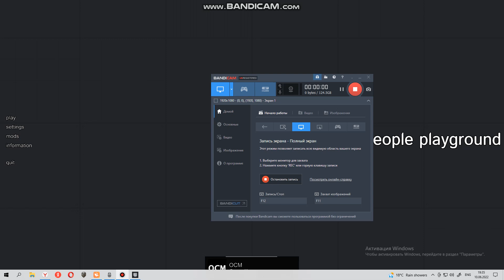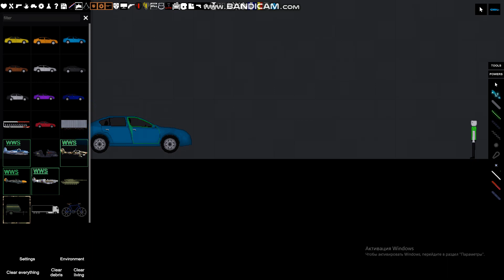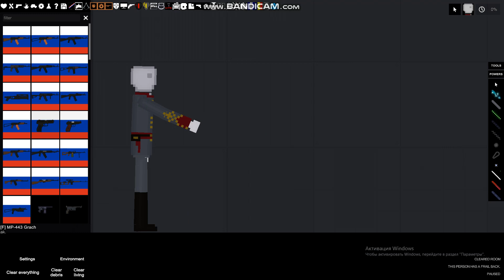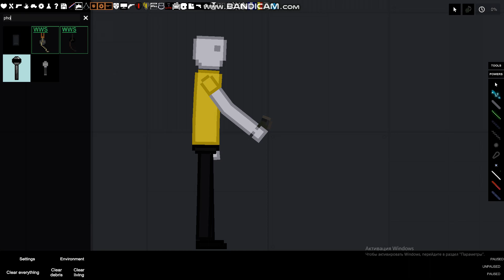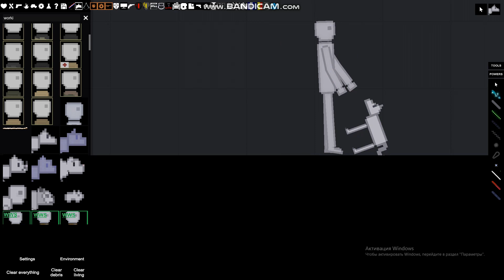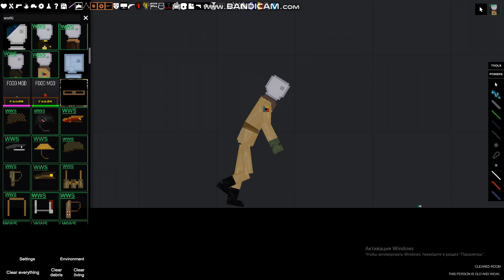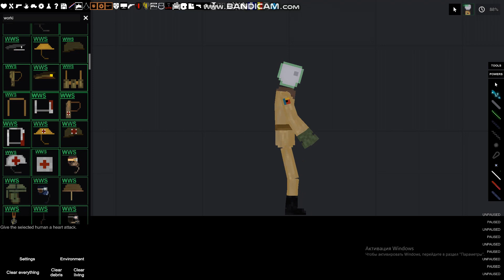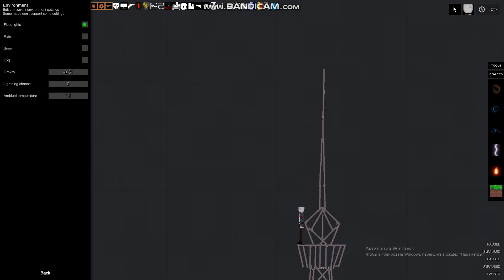Играю в people playground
ДИСКЛЕЙМЕР: это перезалив так как мой старый канал Letter Q взломали а вот ссылка на оригинал